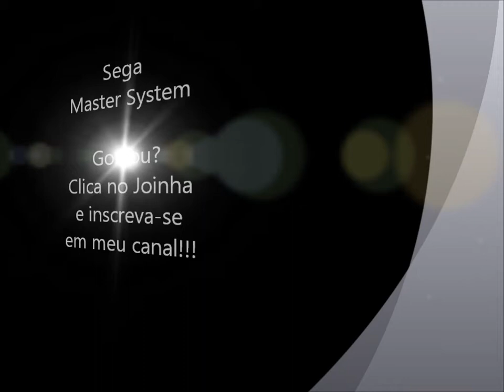Shadow Dancer (Master System) - Abertura e Demonstração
Abertura e demonstração do jogo Shadow Dancer para Sega Master System